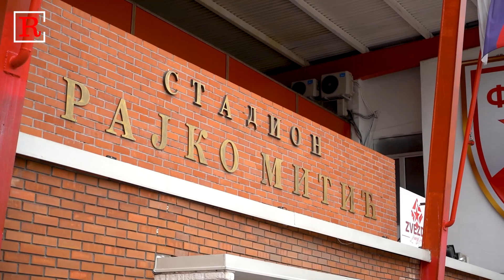ŽIVOTNA PRIČA LEGENDARNOG DRAGANA DŽAJIĆA ZA REPUBLIKU: IMAM DVA OŽILJKA NA DUŠI!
Portal dnevnog lista Srpskog telegrafa!